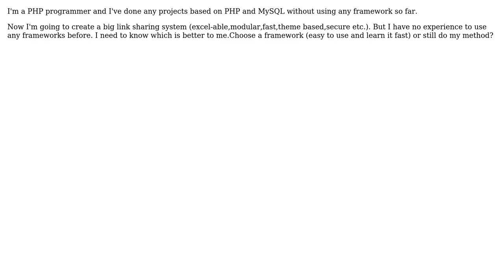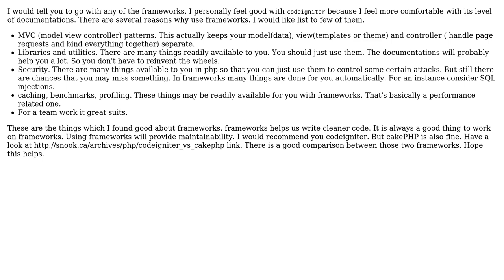Software Engineering: write my own or choose a framework for link sharing website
With thanks & praise to God, and with thanks to the many people who have made this project possible! You are responsible for your own actions.